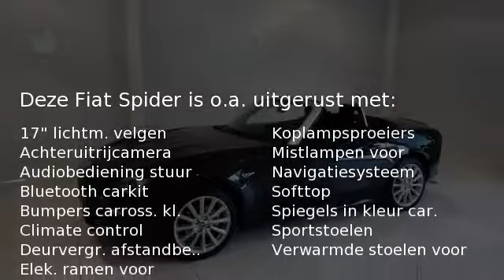Fiat Spider 1.4 140PK Lusso|Bose|Navigatie|Stoelverwarming|Leder